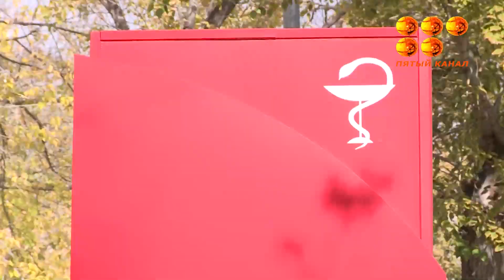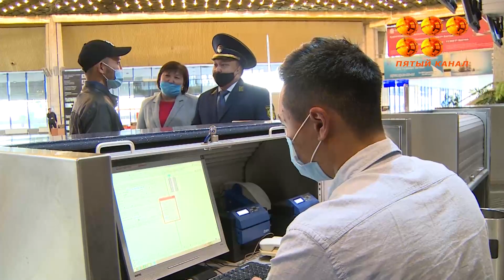Тои разрешили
Вступило в силу новое постановление главного государственного санитарного врача республики.